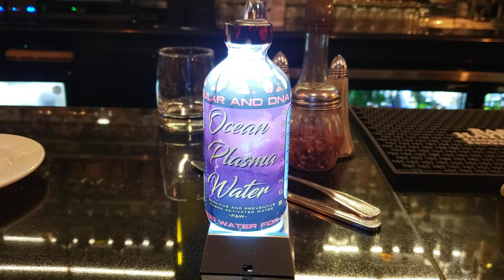September 4, 2023